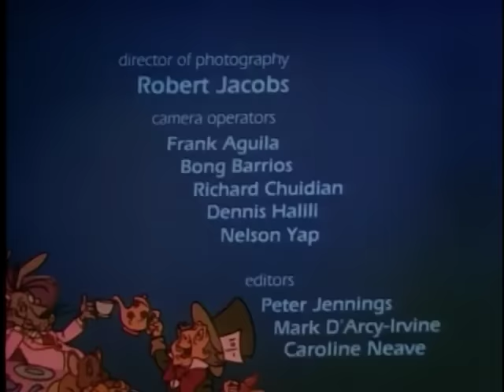Alice in Wonderland (1988)